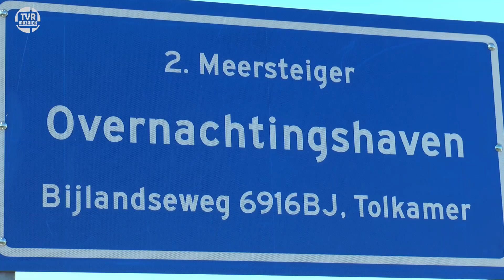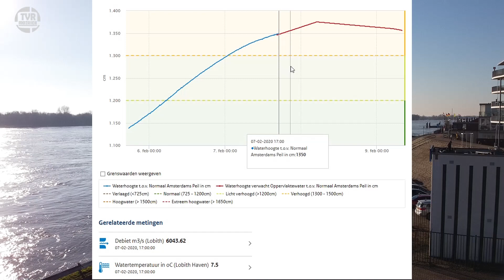Hoogwater Lobith - TV Radio Mozaiek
Impressie van de hoogte van de Rijn bij Lobith op vrijdag 7 februari, de verwachting was dat op zaterdag 8 februari de hoogste waterstand bereikt zou worden. Later op de dag werd de kade afgesloten voor het verkeer.